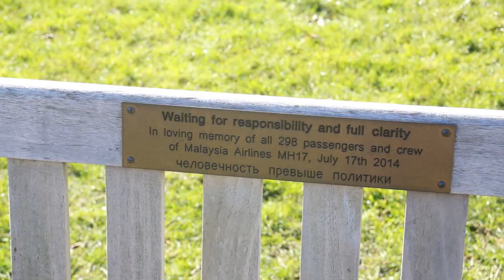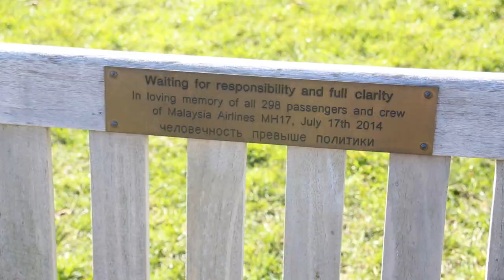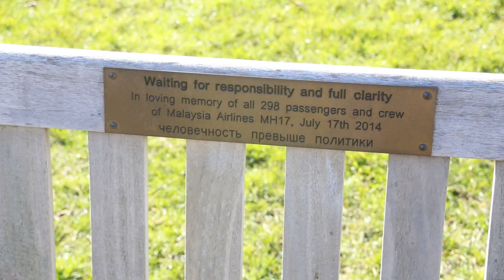Піт Плуг: Останків мого брата досі не повернули, наче його ніколи й не існувало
Голландець Піт Плуг утратив брата, невістку і племінника у катастрофі пасажирського літака, що виконував рейс МН17 з Амстердама в Куала-Лумпур і був збитий у небі над Донбасом 17 липня 2014 року. П’ять років тому Піт Плуг із дядька перетворився на батька для двох дочок свого брата, які не полетіли у ту смертельну відпустку. Він також є членом правління нідерландського фонду “Авіакатастрофа” родичів жертв трагедії (із 298 загиблих 196 були громадянами Нідерландів).